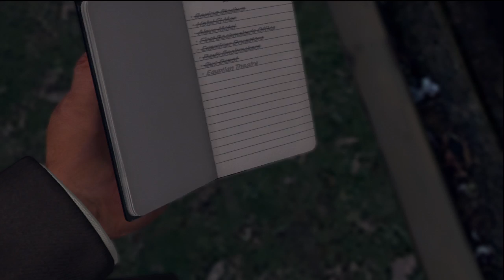Let's Play - L.A. Noire Walkthrough Part 55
So apparently when you have one of the bonus DLC chapters it automatically folds into the order of the main game's storyline which is why Naked City is popping up here. As I said before following along will help you net all story related achievements, and by following along here you'll come out with all the cheevos for Naked City. Includes:

- Part 5, Conclusion of "The Set Up" Case
- Part 1, Intro of "The Naked City" Case